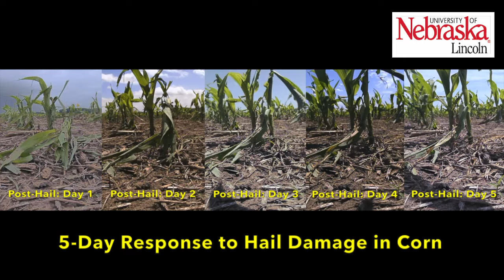UNL 7-Day Time Lapse of Corn Recovery from Hail Damage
As part of a 2015 University of Nebraska-Lincoln research project on the effects of hail on crop development, Justin McMechan used time lapse photography to show how V4 corn recovered during the seven days post hail. McMechan, a UNL PhD candidate in the Department of Entomology and a Doctor of Plant Health candidate, was conducting the research with UNL Agronomy Professor Roger Elmore using a hail machine.